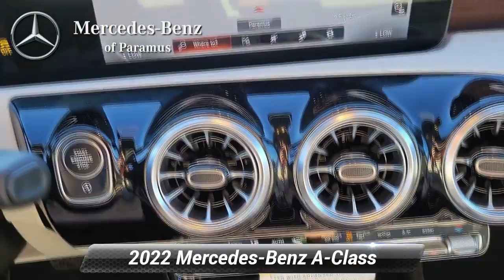Used 2022 Mercedes-Benz A-Class A 220, Paramus, NJ NJ349768L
2022 Mercedes-Benz A-Class A 220 4MATIC* Polar White*br**br*Odometer is 3402 miles below market average! Dealer doc fee of $799.00 not included in price. Some of our Pre-Owned vehicles may be subject to unrepaired safety recalls. Check for a vehicle's unrepaired recalls by VIN

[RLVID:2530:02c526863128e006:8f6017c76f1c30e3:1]